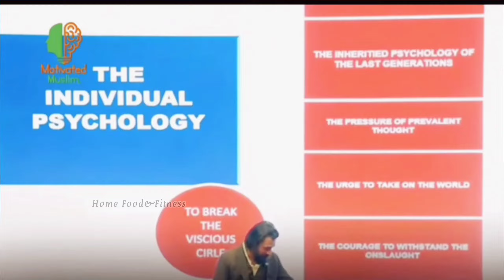Manners of Speech are also worth-mentioning!! Desi Ammi talks about Sahil Adeem